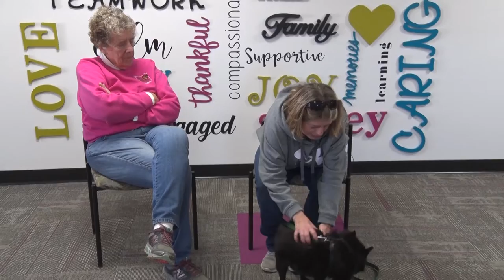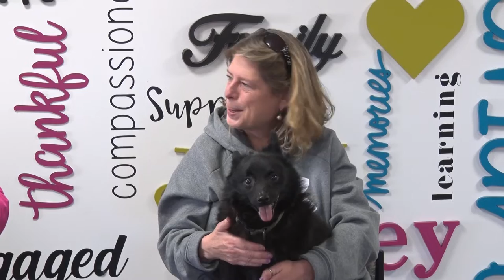My Dog and Me "Schipperke/Pug"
Armstrong Neighborhood Channel, Northwest PA: Breed specific information on Schipperkes and Pugs